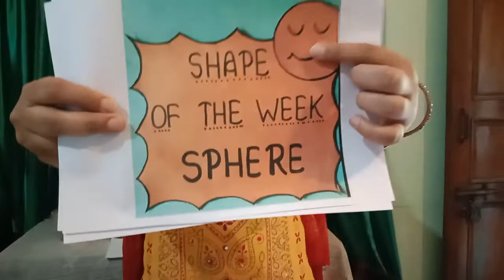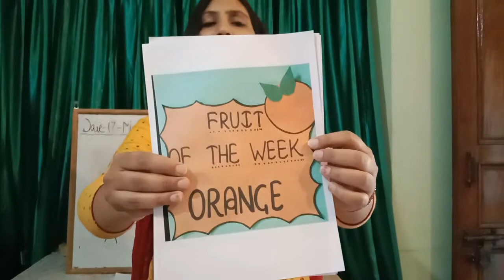Revision worksheet || Class- PKG || Subject- Maths